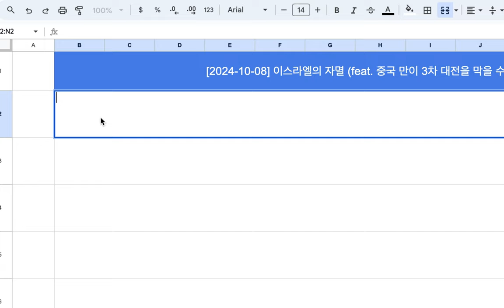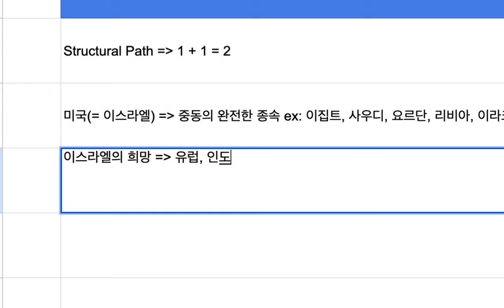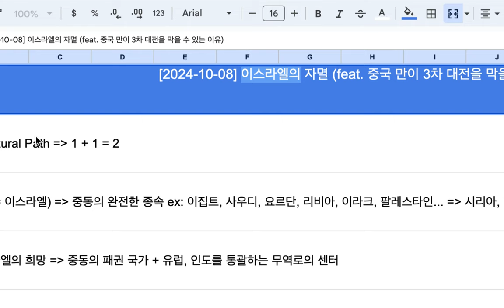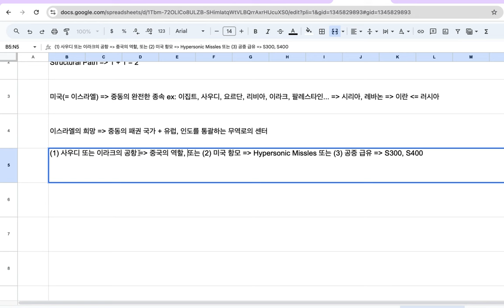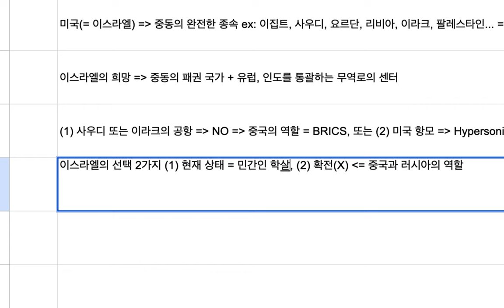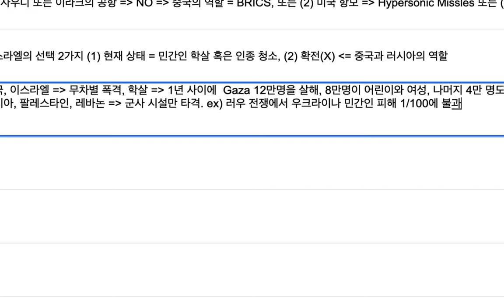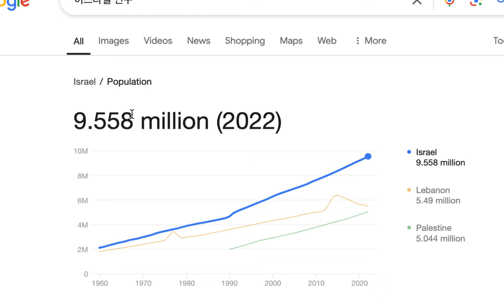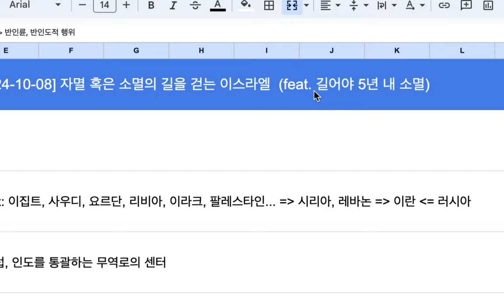[2024-10-08] 자멸로 치닫는 이스라엘 (멸망까지 길어야 5년)